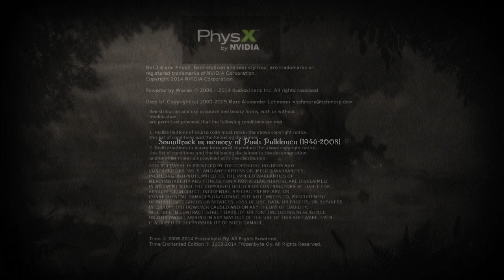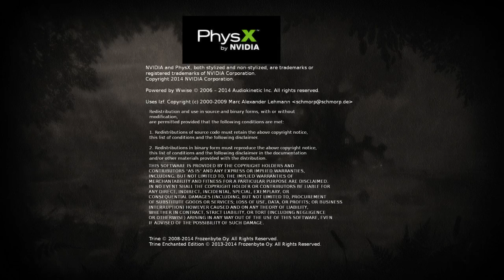[Trine] Full Game Playthrough (3/3)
The abrupt ending at the end of the previous part was due to my graphics card driver cutting out for a few seconds, long enough to stop OBS, so I had to restart the stream.

Really happy that I got to play through this with a really good friend. :) Really excited from Trine 2 sometime tomorrow. Can't wait!

Thanks to Sean (WoolyBigMac) for playing with me.